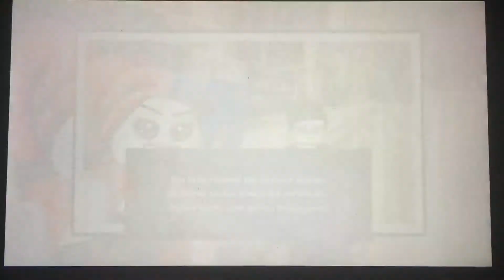Lego DC Super Villains - Harley Quinn Free Roam and Commentary